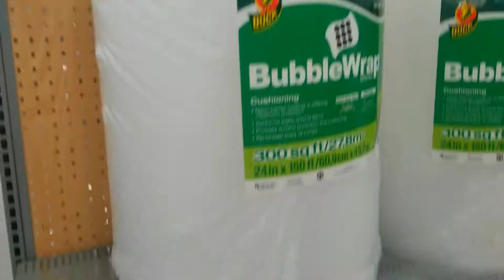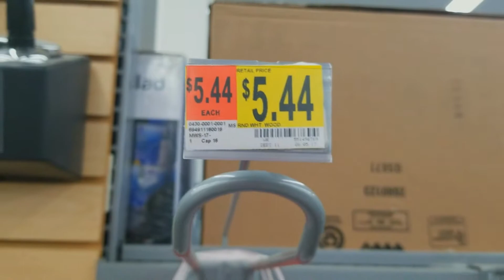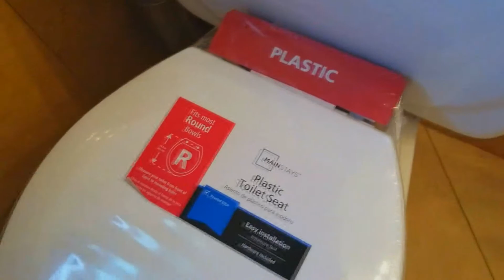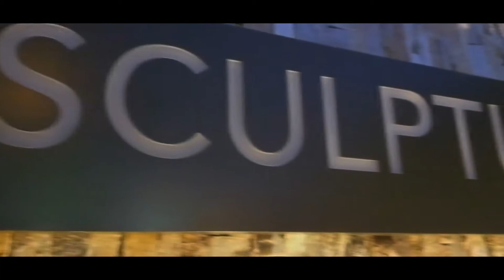A TOILET TYPE OF DAY!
Welcome to my second vlog! We explore an awesome sculpture garden, destroy a toilet seat and go shopping at Walmart and Best Buy!

*FOLLOW THE LOST BROTHERS! *

My videos are family friendly, pg clean.